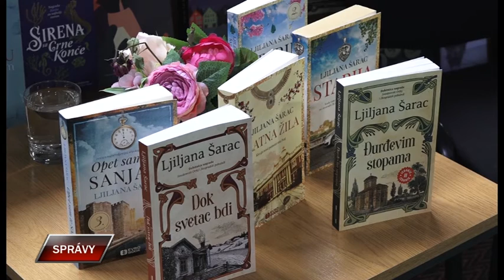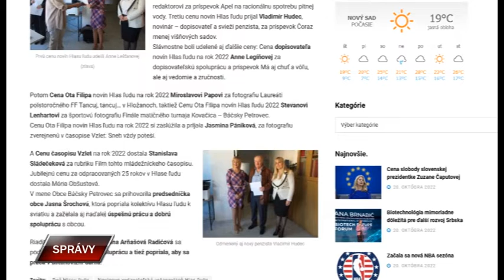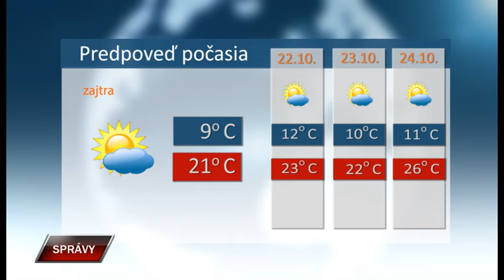Spravy 20 10 2022